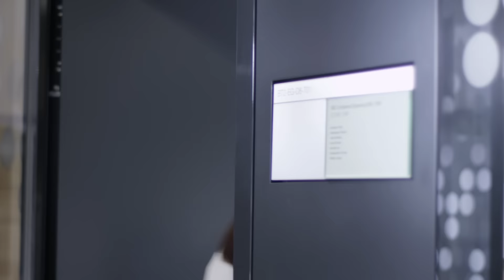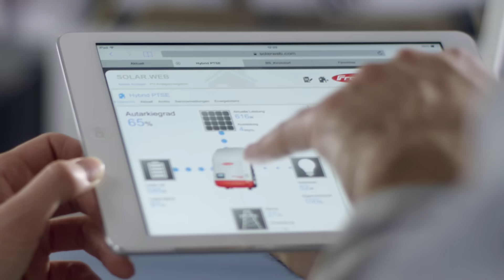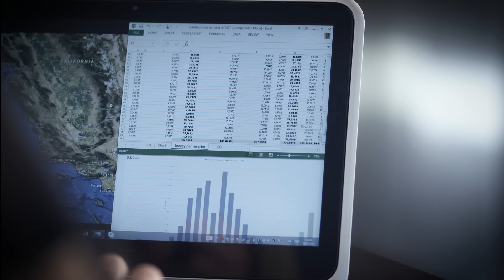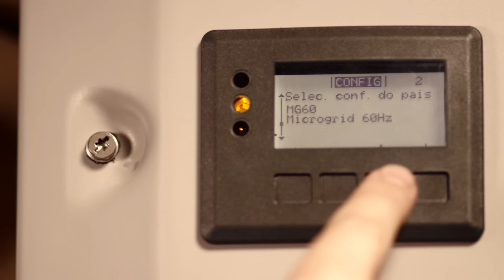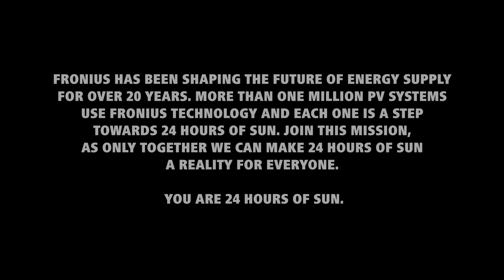You are 24 hours of sun // Driving the energy transition to 100% Renewables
100% Renewables is possible. 24hoursofsun begins with each one of us – together we can make this visionary goal a reality. We all are the driving force for accelerating energy transition to 100% Renewables. You are 24hoursofsun.